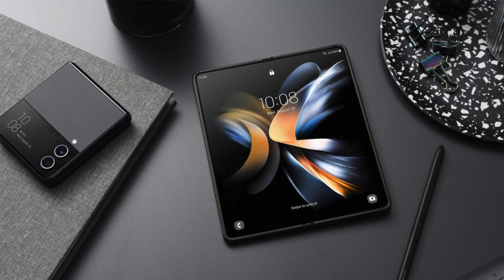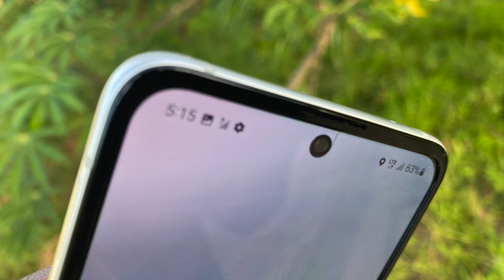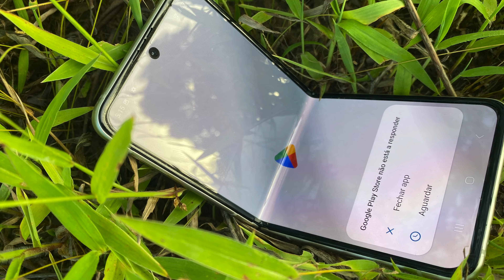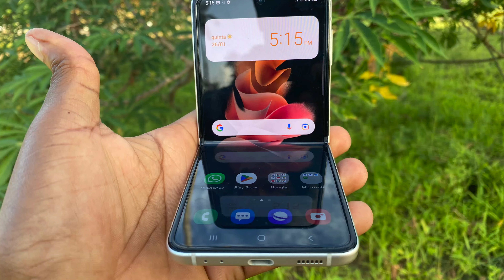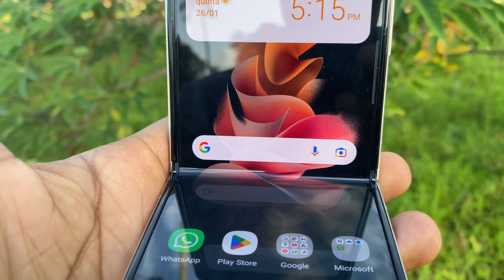O Dobrável SAMSUNG galaxy Z flip faz esquecer a Apple, review rápido.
Neste canal você vai aprender alguns truques para seu smartphone, vai poder ver alguns dos melhores telefones, assim como muitos unboxing de celulares, computadores, tablets, relogios.
 e tambem alguns reviews